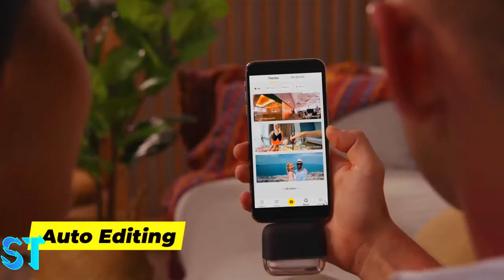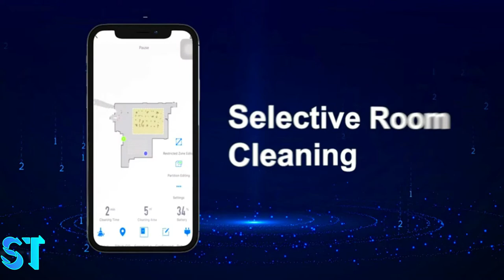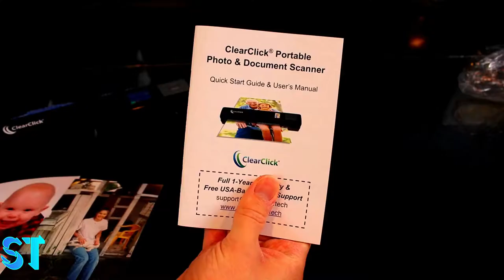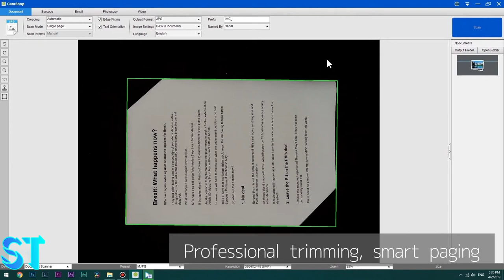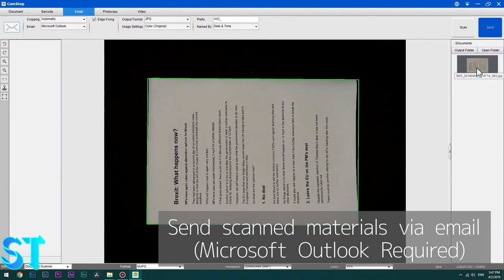7 HIGH TECH GADGETS ON AMAZON NOW | TOP GADGETS | BETS GADGETS NEW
LINKS -
01ClearClick - Escáner portátil de fotos y documentos
02Insta360 ONE Cámara
03Aspirador robot láser MOOSOO
04Neato Robotics - Aspiradora inteligente con guía láse
05NeoLab Convergence M1 Smartpen for iOS
06VR Headset Compatible with iPhone and Android Phones
07iCODIS X9 Cámara de libros y documentos
05Kingslim D1 Dual Dash Cam with Built-in GPS
06Anker Nebula Capsule
07MAX SMART Laptop Lap Pad Laptop Stand with Attached Mouse Pad